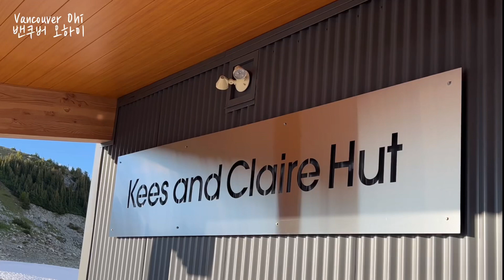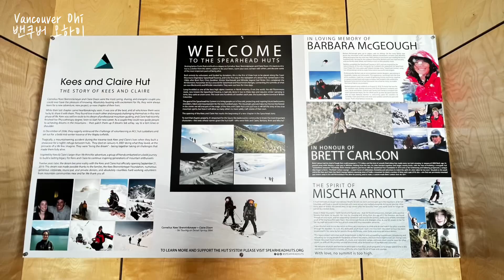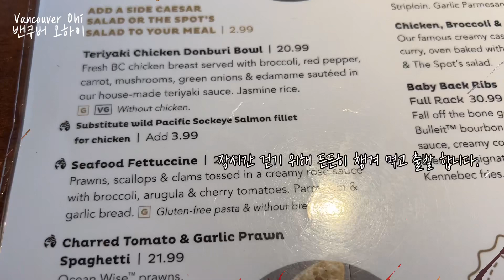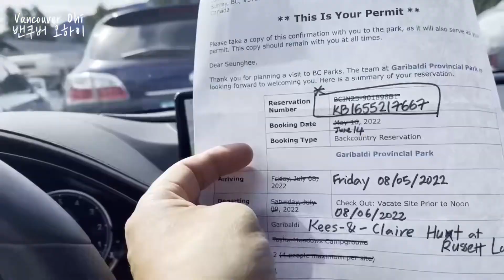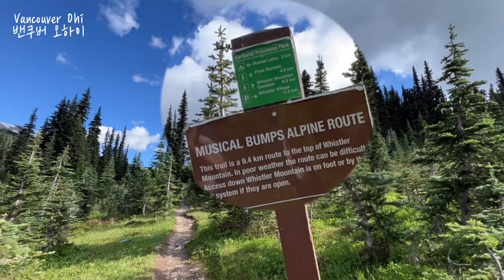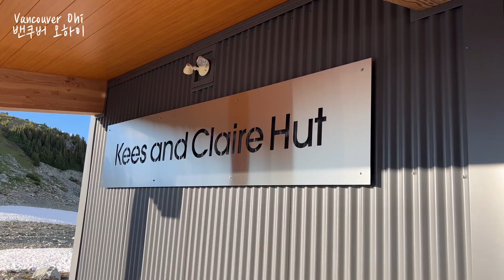111.꿈의 산장(Kees & Claire Hut)에서의 하룻밤, 휘슬러 스피어 헤드 씽잉 패스 백패킹 Whistler Spearhead Traverse Backpack Hike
안녕하세요.
이번 여름 휘슬러 스피어 헤드 레인지에서 보낸 저희들의 잊지 못할 백패킹 경험을 여러분과 함께 공유하고자 합니다. 1박 2일에 걸쳐 러셋 레이크와 씽잉 패스, 그리고 하이 노트 트레일을 합쳐 약 30Km의 트레킹을 마쳤는데요, 키스엔 클레어 헛이라고 하는 멋진 산장의 하룻밤 모습도 담아 보았습니다. 2007년 알버타의 왑타 트레버스 횡단중 비운의 사고로 숨진 산악 자원 봉사자 커플 케이스와 클레어를 기억하며 많은 사람들의 도움으로 건축된 아름다운 헛에서의 꿈같은 하룻밤은 잊을 수 없는 추억으로 남게 될 것 같습니다. 휘슬러 지역에서의 오버 나잇 백팩 하이킹을 가시고자 하는 분들께 주차 안내도 함께 삽입하였으니 참조 하시기 바랍니다.

저희들의 트레킹 루트는 다음과 같습니다.
Whistler Village In
Singing Pass Trail
Cowboy Ridge
Russet Lake
Musical Bumps(Flute Summit-Oboe Summit-Piccolo Summit)
High Note Trail
Symphony Lake
Harmony Lake

Round House Out